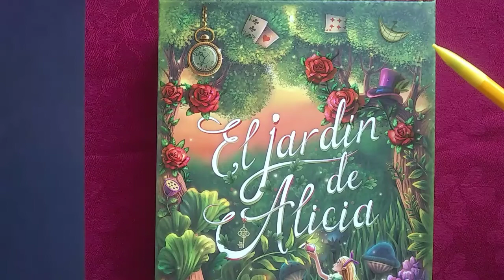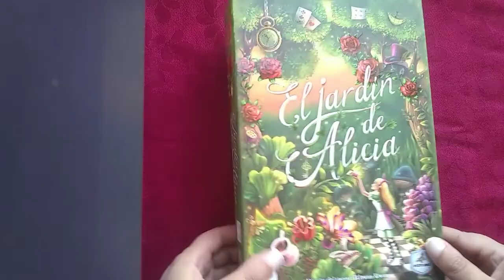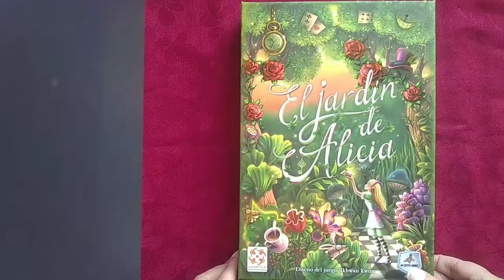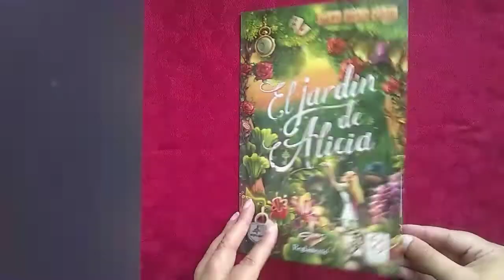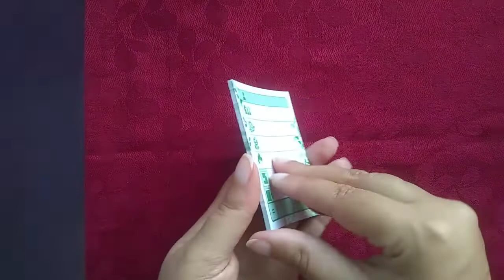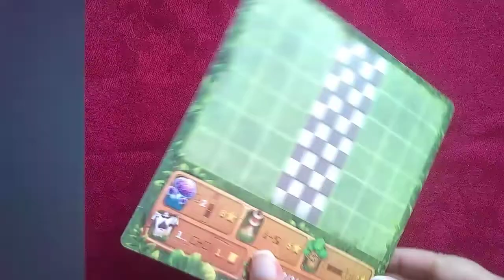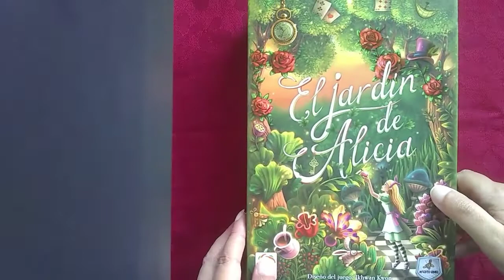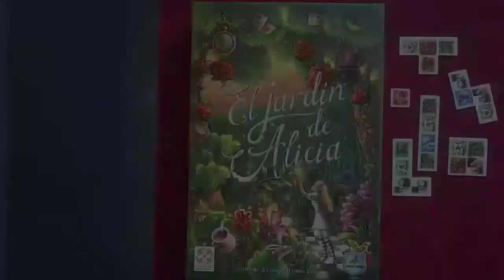Alice's Garden: o que tem na caixa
Alice precisa de ajuda. O que vamos precisar? Confira aqui.